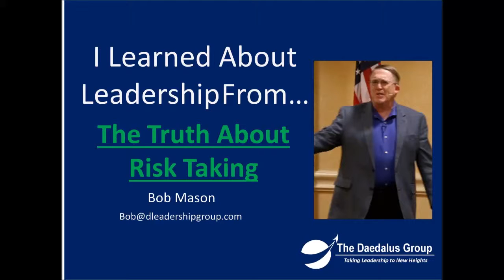Taking a Risk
Do you encourage your team to take smart risks? Do they know you will support them? Will you?